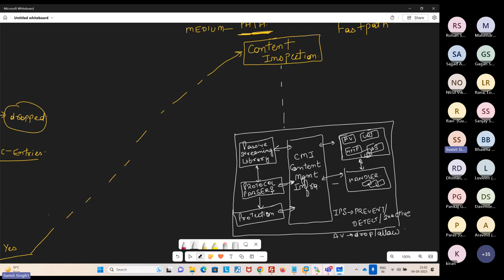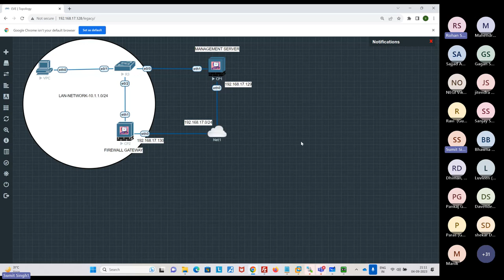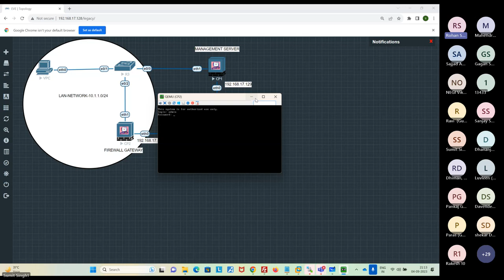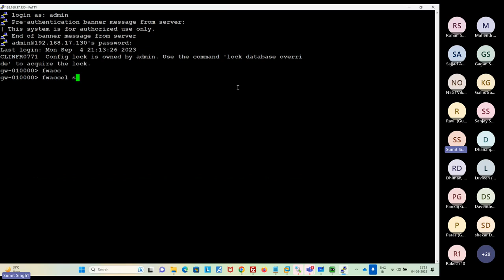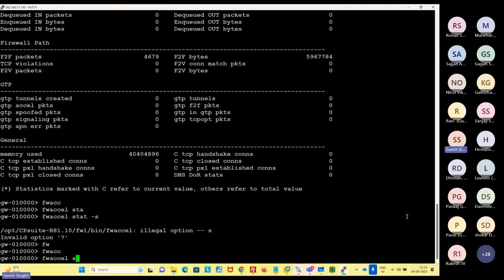Checkpoint Packet Flow : Demo Class | Learn 10 Technologies At 10K | Common Interview Question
✨ Other Next-Gen Courses  ✨

Thanks,
Team Ngcloudx